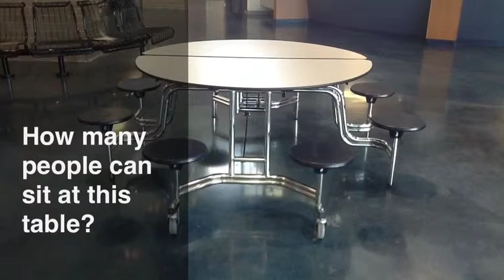Estimating Seats in the Cafe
Estimating seats in the cafeteria. Finding out how many tables will be needed for our class. Will there be seats left over?